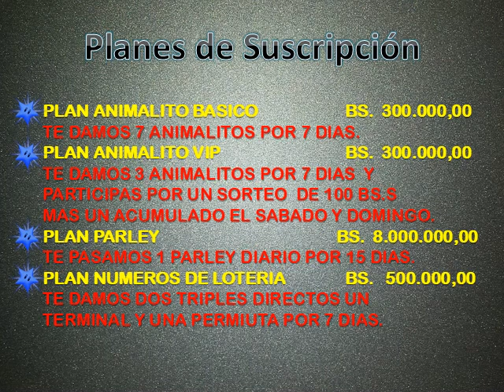DATOS ANIMALITOS LOTTO ACTIVO, RULETON, LOTO AVILA Y GRANJITA KJ AL 04 03 2021